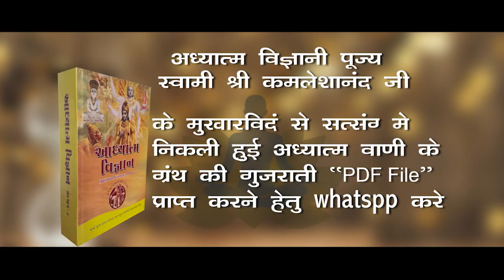What is Aadhyatma Vignan ?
"आध्यात्म विज्ञान" कोई धर्म या संप्रदाय नहीं है।
यह "स्पिरिचुअल साइंस" है, जो कुदरत के कानून पर आधारित हैं।

यह विज्ञान पूरे ब्रह्मांड के सभी रहस्यों को खोल देता है।
जीवन के सभी पहलुओं को समझने के लिए एक नई दृष्टि देता है।
इसी को आर्ट ऑफ विज़न कहते हैं।
दुनिया को देखने की एक नई दृष्टि, जो "आध्यात्मिक विज्ञानी परम पूज्य स्वामी श्री कमलेशानंदजी" के निर्देशन में सनातन सत्य का अनुसंधान का जीवन को प्रकाशित करें।